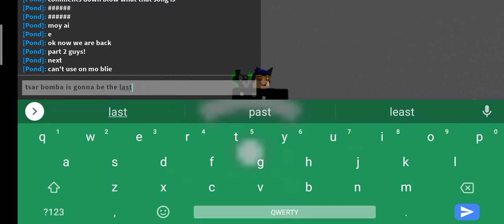all vip item (part 2/3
part 3 next